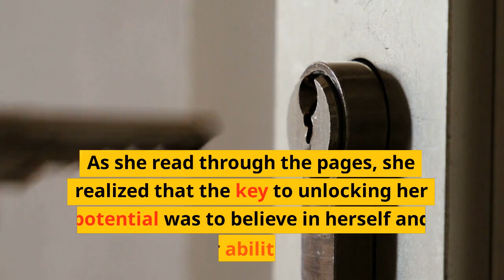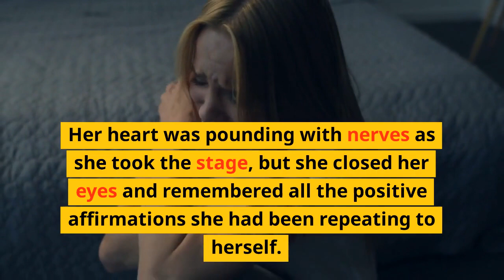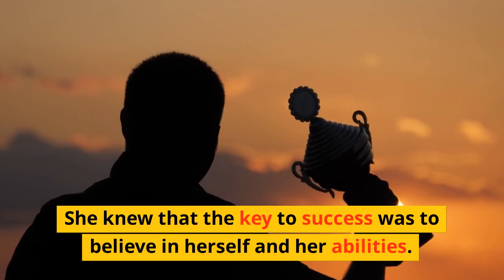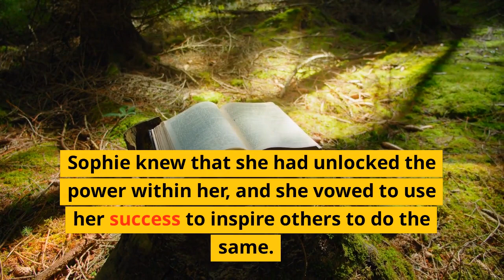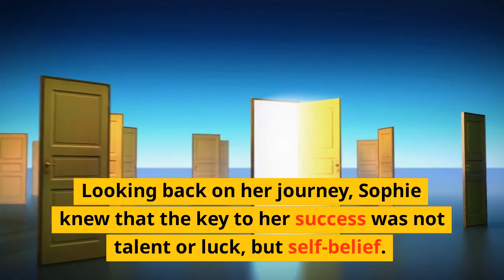The Power Within: A Short Story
Sophie, a shy and introverted girl from a small town, struggles with low self-esteem and self-doubt. But everything changes when she discovers an old self-help book that teaches her the power of self-belief. Through hard work and perseverance, Sophie learns to unlock her inner potential and achieves her dream of becoming a successful singer. But her success doesn't end there - she becomes a role model and inspiring figure to others, using her story to teach the power of self-belief to everyone she meets. Join Sophie on her journey to unlock the power within her and learn the importance of self-belief in this short and inspiring story.